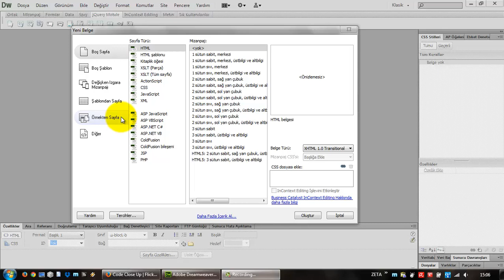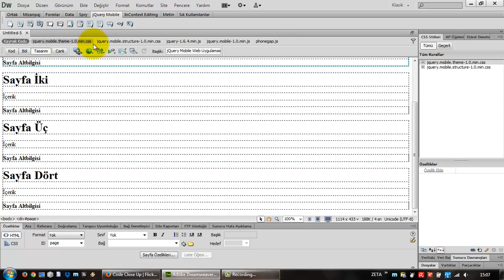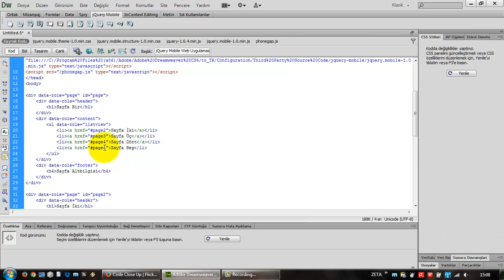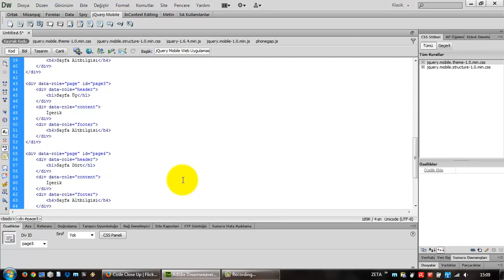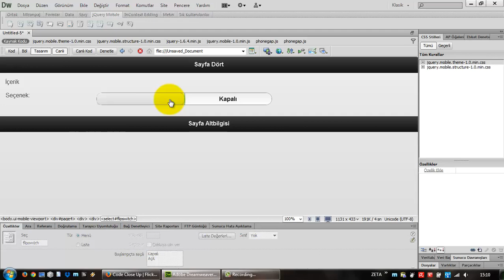(Arşiv) Adobe Dreamweaver CS6'da Mobil Uygulamalar Geliştirme (Ders 38)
Adobe Dreamweaver CS6'da mobil uygulamalar geliştirme ve tasarım yapma